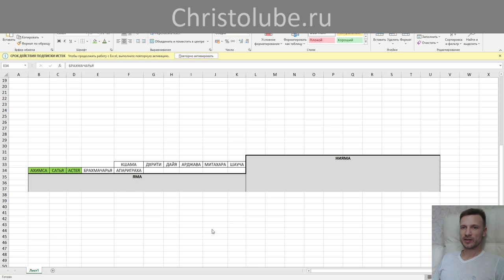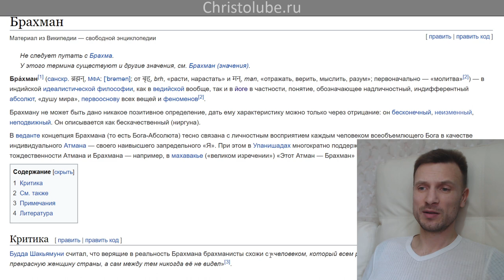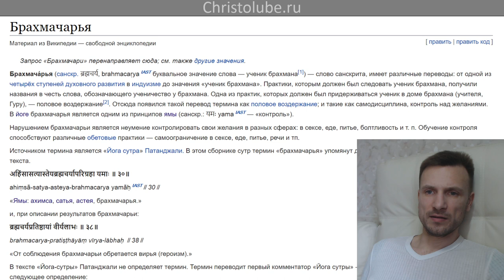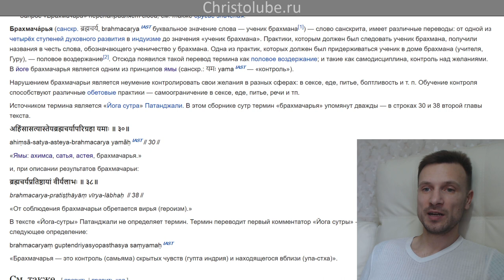ЙОГА глазами ХРИСТИАНИНА ✝️ СТУПЕНЬ 1. ↑ ЯМА → Шаг 4. Брахмачарья (28.04.2020) ВЕГАН 💚 ХРИСТОЛЮБ ✝️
ЙОГА глазами ХРИСТИАНИНА ✝️ СТУПЕНЬ 1. ↑ ЯМА → Шаг 4. Брахмачарья — ученик брахмана. Практики, которым должен был следовать ученик брахмана, получили названия в честь слова, обозначающего ученичество у брахмана. Одна из практик, которых должен был придерживаться ученик в доме брахмана (учителя, Гуру), — половое воздержание. Отсюда появился такой перевод термина как половое воздержание; и такие как самодисциплина, контроль над желаниями. В йоге брахмачарья является одним из принципов ямы.

— SKYPE: christolube

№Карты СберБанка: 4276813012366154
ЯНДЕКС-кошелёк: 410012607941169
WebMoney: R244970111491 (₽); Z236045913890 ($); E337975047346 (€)